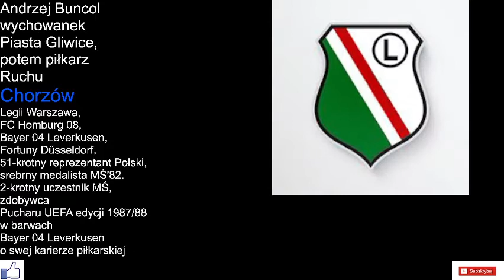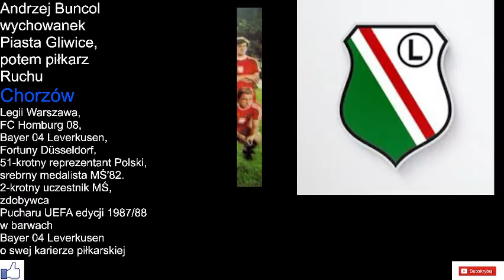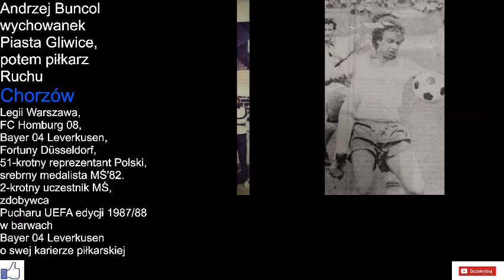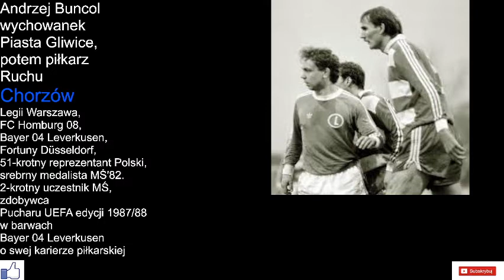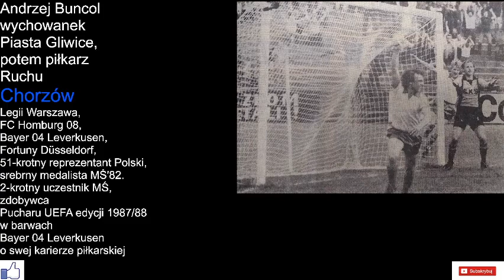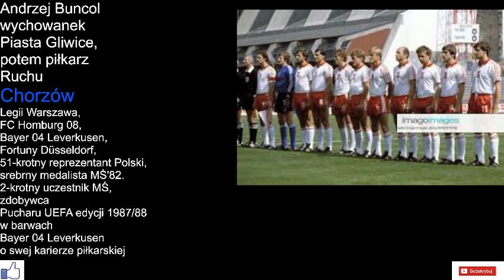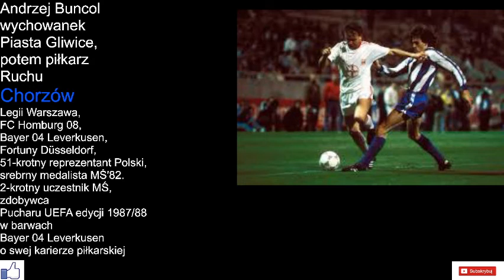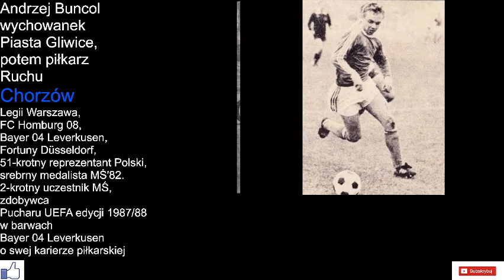Andrzej Buncol-były piłkarz Piasta Gliwice,Ruchu Chorzów,Legii Warszawa o swej karierze piłkarskiej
Andrzej Buncol-były piłkarz Piasta Gliwice,Ruchu Chorzów,Legii Warszawa,FC Homburg 08,Bayer 04 Leverkusen,Fortuny Düsseldorf,51-krotny reprezentant Polski,srebrny medalista MŚ'82,2-krotny uczestnik MŚ,zdobywca Pucharu UEFA edycji 1987/88 w barwach Bayer 04 Leverkusen o swej piłkarskiej karierze